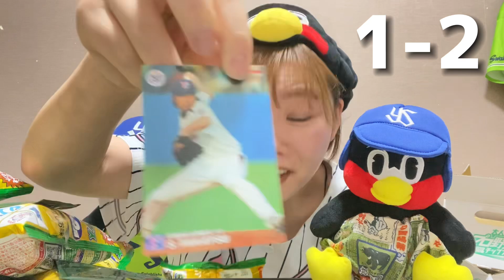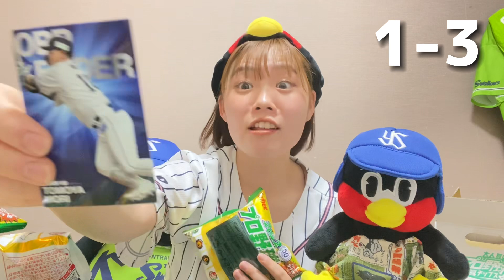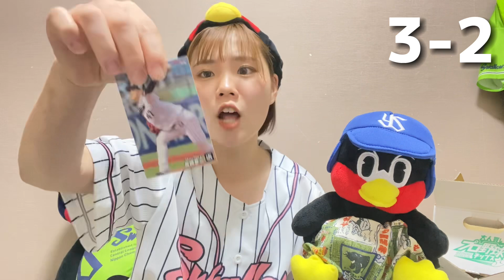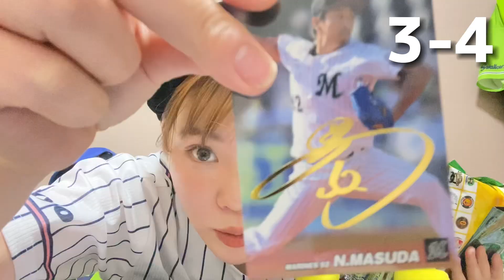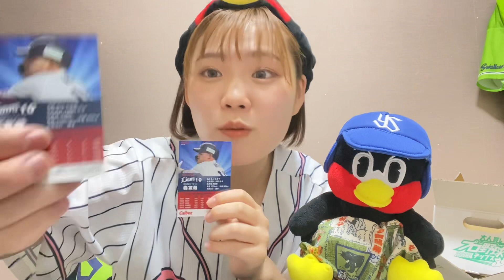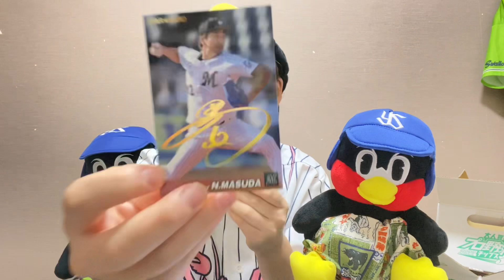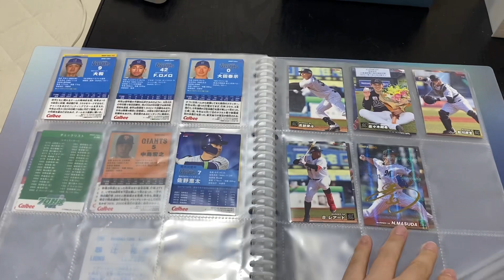【全球団ファン必見】プロ野球チップス大箱開封動画！大阪のゲームセンターで取るものはやはりあの球団が！？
アーティストとして活動しています！
新規のヤクルトファンです！

やばすぎ